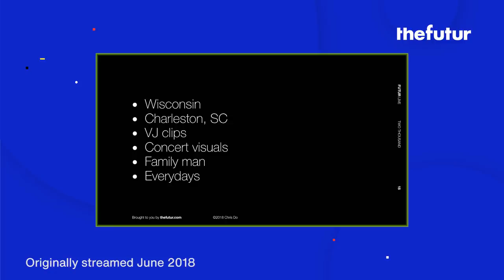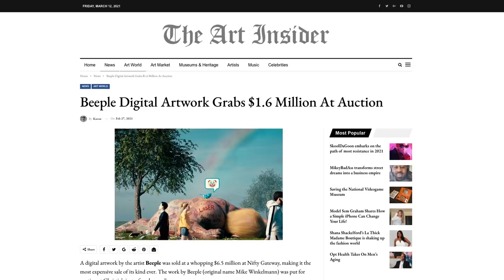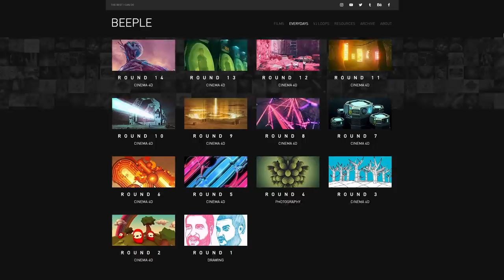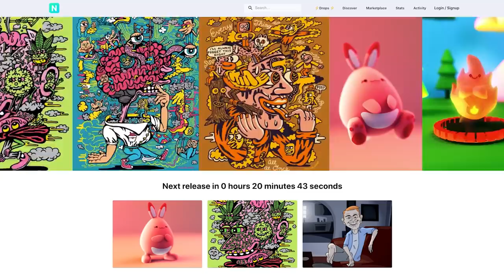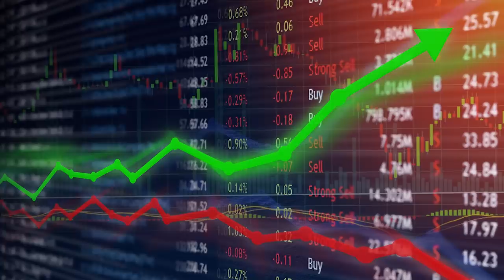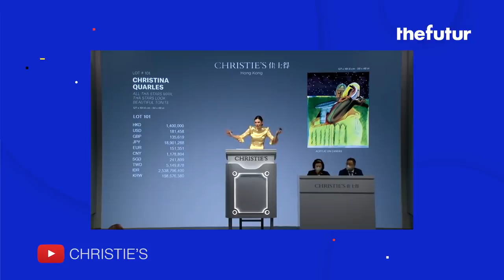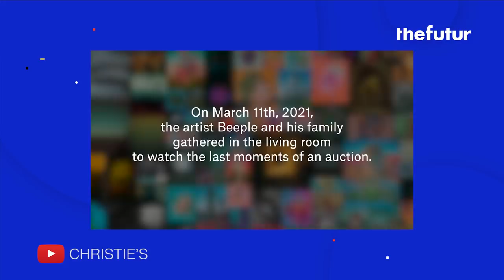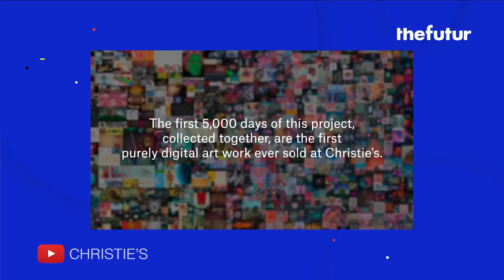Beeple NFT art makes history–selling for millions $$$ at auction!!!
How do you go from side hustle to potentially making millions? Our friend Mike Winkelmann, the artist known as Beeple, has done just that by diving into the world of NFT's to sell his digital art. What are NFT's? And what makes them different from a traditional painting or art work? Are they right for you as an artist? Are they right for you as a collector? Chris shares his thoughts on Beeple's meteoric rise in this new world, and what NFT's might mean for both artists and collectors.

00:00 - Introduction
01:07 - Background on Beeple
03:41 - What are "Everydays"?
04:55 - What are NFT's?
07:08 - Are NFT's really art?
09:41 - Will NFT's retain value?
13:28 - Update On Beeple's "Everyday's" Auction

We love getting your letters. Send it here:
The Futur
c/o Chris Do
USA

Host: Chris Do
Producer: Mark Contreras
Cinematographers/Editors: Stewart Schuster, Ricky Lucas, Jona Garcia
Social Team: Elle Money, Alex Burlui